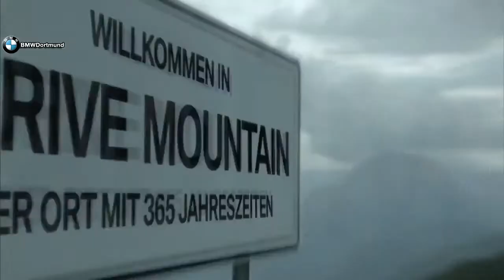BMW xDrive Mountain Werbespot in FullHD